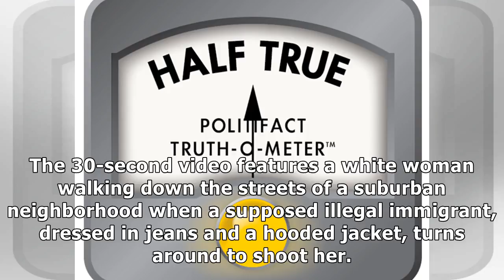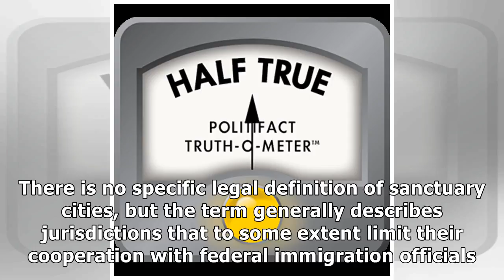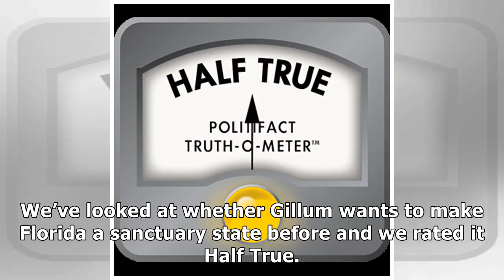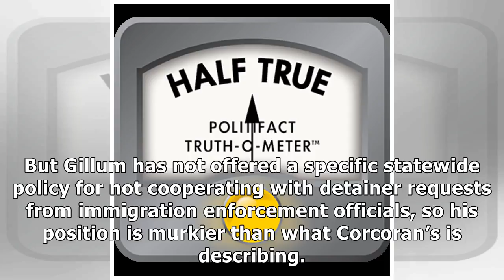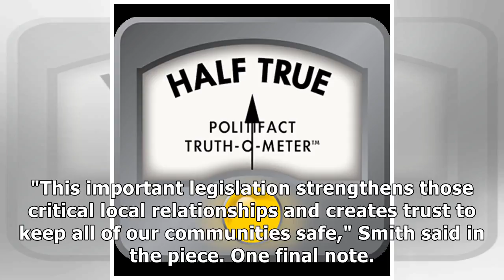MTV NEWS - Do Tally politicians want to make Florida a sanctuary state?